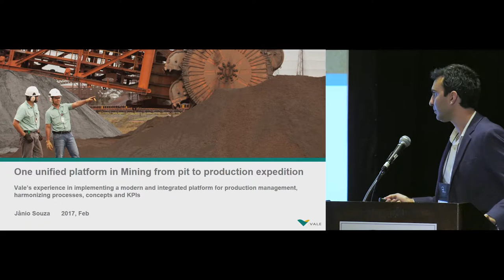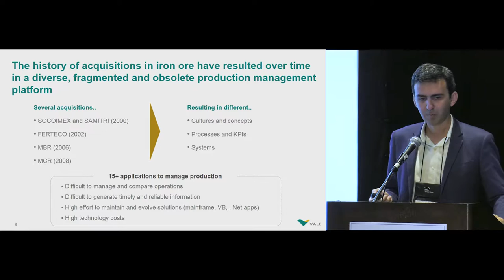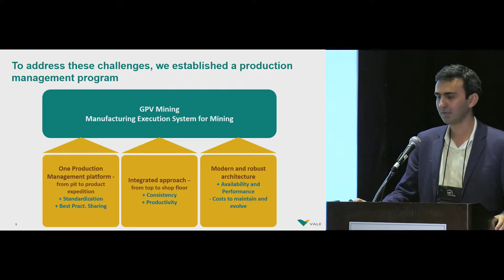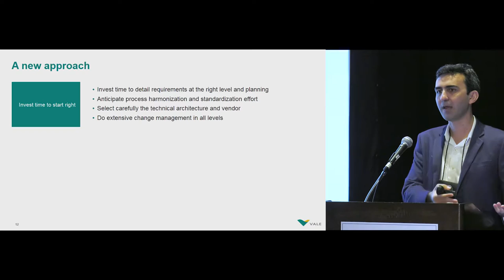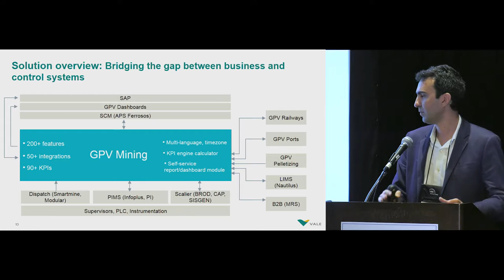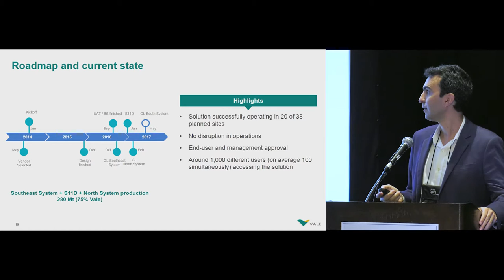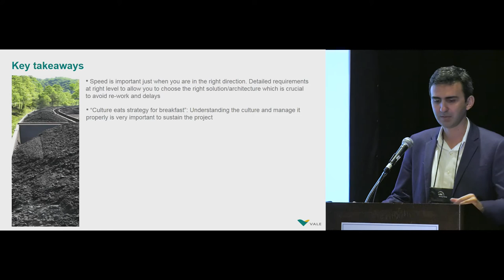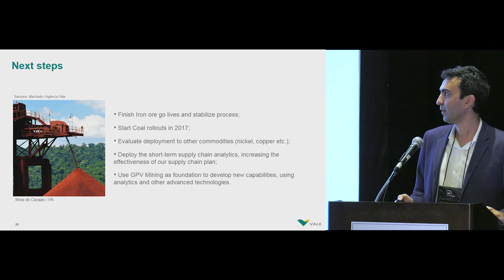One Unified Platform in Mining from Pit to Production - Janio Souza of Vale @ ARC Orlando Forum 2017